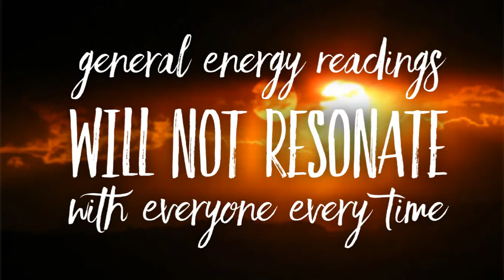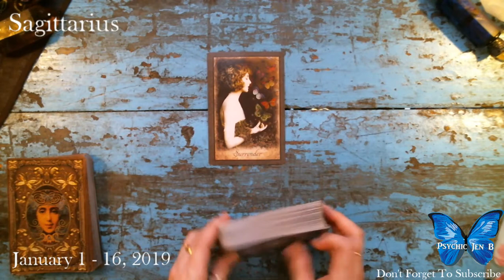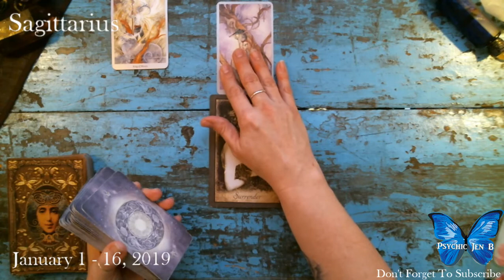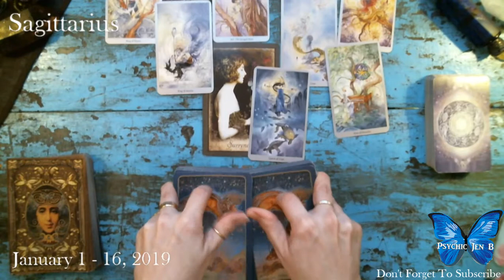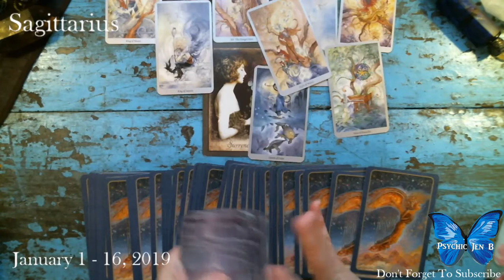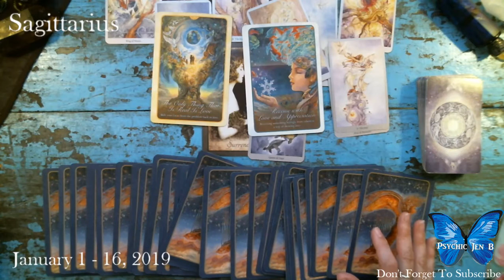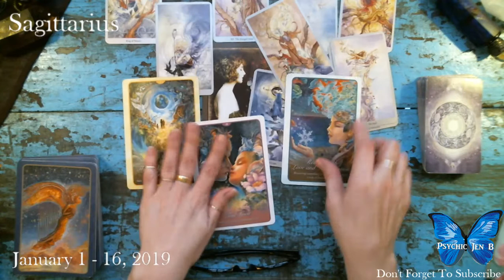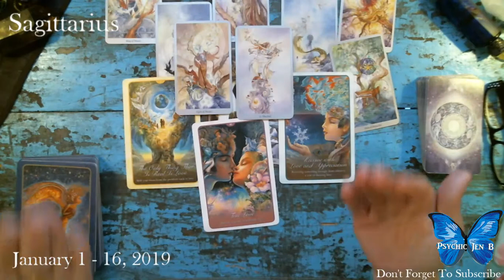Sagittarius January 1 16, 2019 Tarot Reading